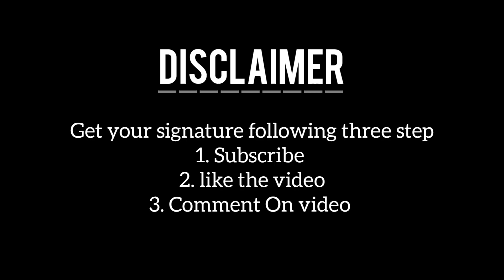Naresh name Signature style✍ | N signature tutorial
2. like the video
3. Comment On video

Beautiful signature with Alphabet N, Signature tutorial with Alphabet N,
How to draw signature with N,
N signature tutorial video,
beautiful N name signature video,
N name signature video,
beautiful signature,
N signature design,
N name signature style,